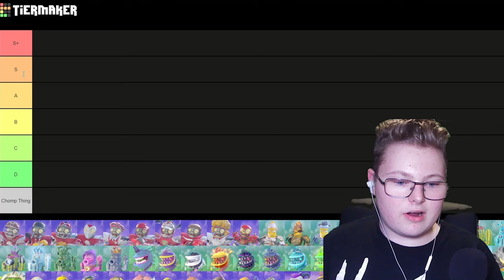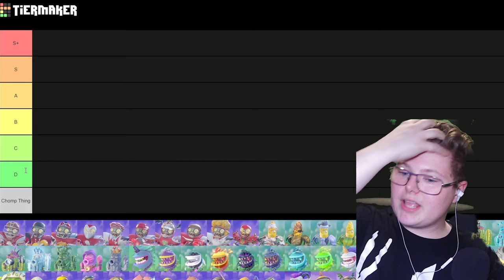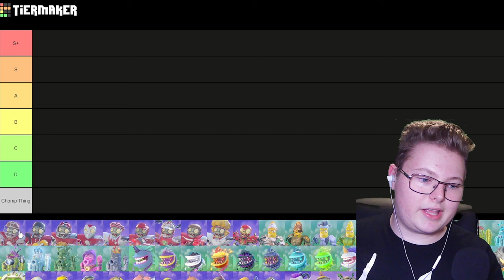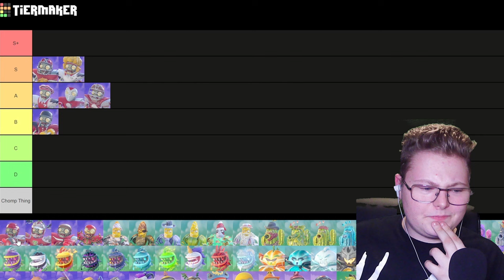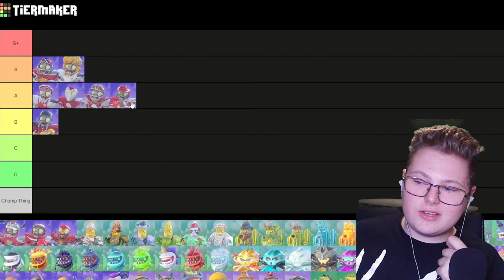The Complete Garden Warfare 2 Tier List (Every Character In Depth)